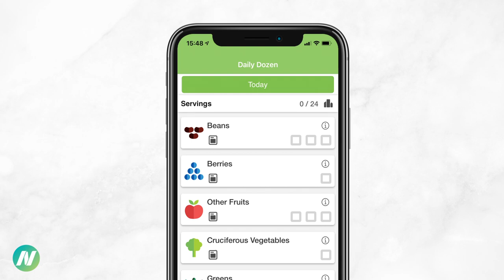Dr. Greger's Daily Dozen App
Download the free Daily Dozen app today.

Check out the food categories and servings, get an infographic, and scroll to the bottom to sign up for the Daily Dozen Digest - 11 weeks of Daily Dozen support emails.